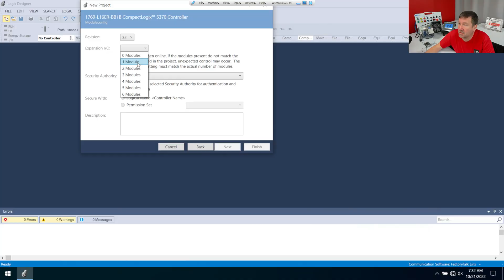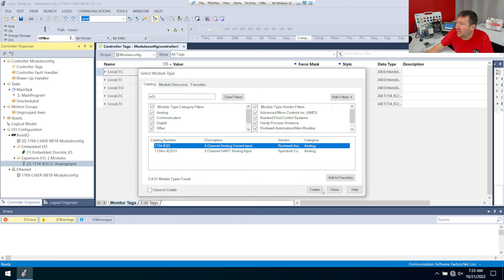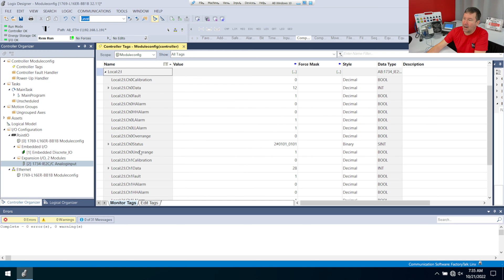Adding a 1734-IE2C Expansion Module to an Allen Bradley Compactlogix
You will need to add your input or output module to the IO Configuration of Studio 5000.  Unlike RsLogix 500 and Connected Components Workbench, you can have I/O in a chassis of your PLC and not add it to your Studio 5000 program.  So do this before you try to use it.